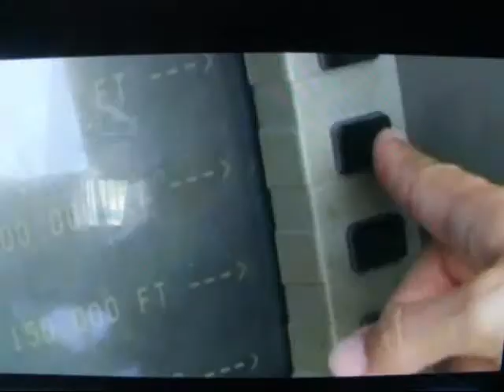Kapospont híradó: 2013. június 28.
Jelen rövidhír a Kapos Televízió híradójában volt látható.
A Tranzakciós Illetékről beszélt dr. Lamperth Mónika országgyűlési képviselő.